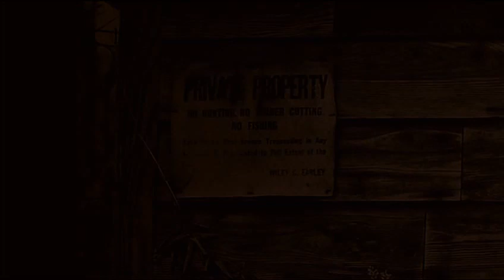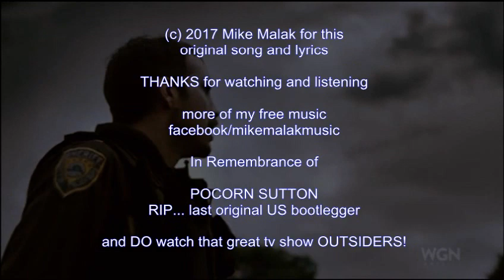Mike Malak original song - Beam of Moonshine (country rock, lyrics)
LYRICS BELOW - Songtext unten

This origianl song has been entirely performed by Mike Malak & The Fakers  (c) 2017  Mike Malak for this original song and lyrics

Living on a mountain top, up the holler
where the law don't see
and here I'm living real slow, ain't nobody know
that I'm a cooking some of the finest homebrew
Tax man trying to figure me out
but I'm all the time just up and about.
Ain't hurting no-one, I ain't give a dang
about them lying politicians, that's my stand.
Me and my folks supporting ourselves
we don't need nobody put the hand in our pockets.
All I wanna do is cook up my wine
have a good time and I don't give a dang...

I want a little Beam of Moonshine, homemade sweet wine
everybody want some even cross the state lines
never got enough   of that good stuff
Life ain't easy as a bootlegger, boy,
law is getting crazy but I'm living my dream
gimme your money, now's the right time
get yourself a little Beam of Moonshine

And I've always been called an outlaw here
and an outsider there but I like that way
making my dough the only way I know
brewing my shine, sweet homemade wine.
Bear is up behind me  waiting all day long
slap the cuffs on me, but did nothing wrong.
Making it tough to do my stuff, he 'll never catch me
I'm much too fast.
Making my mash, I got it stashed right up the holler
where I'm making my cash. He ain't got a clue,
don't know what to do, a redneck will survive
and he will strive. (for that)
bridge
Stay out of my business or feel my badness
you best do listen and leave me be
I'm a bootlegging man, do what I can
and all I wanna do is make the best brew.
Best leave me alone in my redneck home
and we'll get along, got no beef with you.
I'm a bootlegging man  making sweet wine
come get a treat, a Beam of Moonshine...